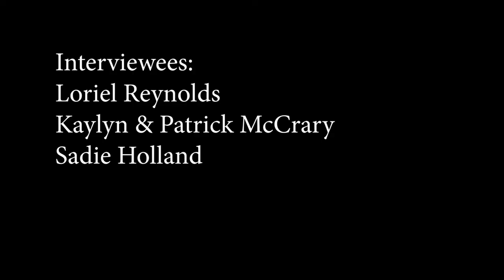BEING BLACK IN PREDOMINANTLY WHITE SCHOOLS | DOCUMENTARY